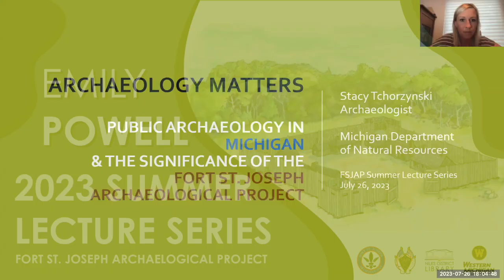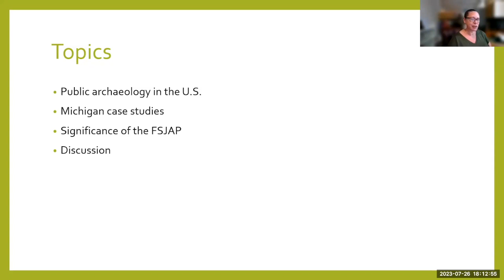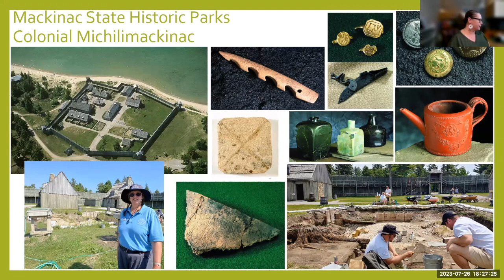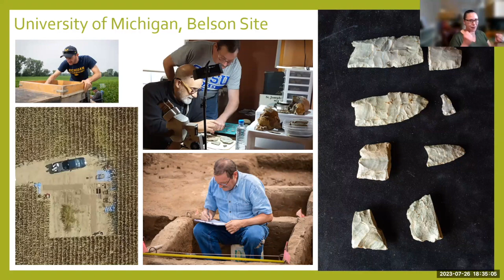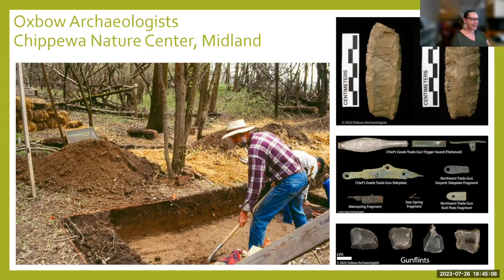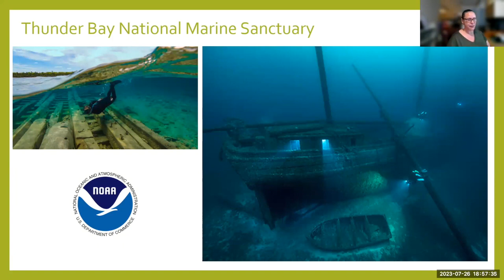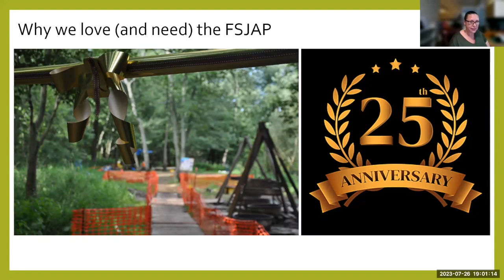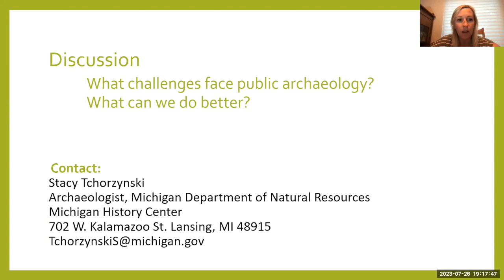FSJ Summer Lecture Series | Stacy Tchorzynski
The Fort St. Joseph Archaeological Project Presents Virtually:  Archaeology Matters: Public Archaeology in Michigan and the Significance of the Fort St. Joseph Archaeological Project. Presented by Stacy Tchorzynski | Archaeologist, Michigan Department of Natural Resources.

Originally streamed: Wednesday, July 26 via Zoom